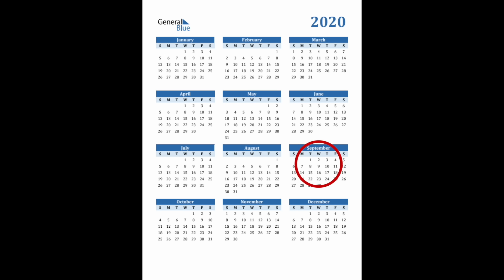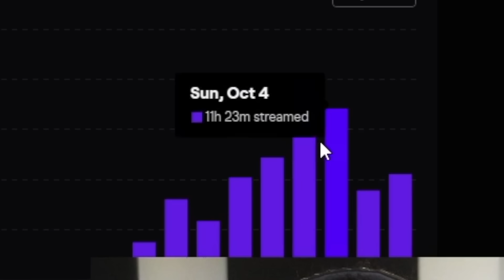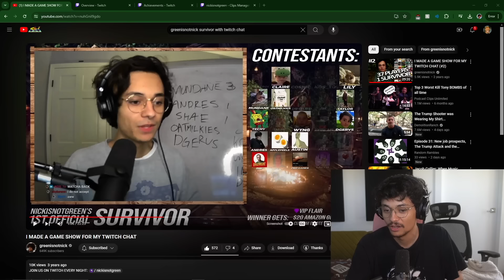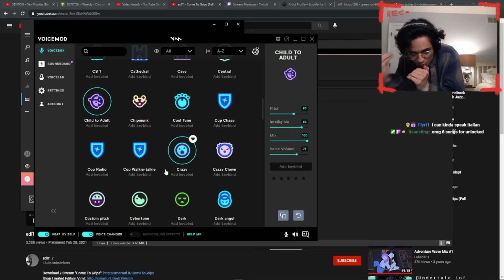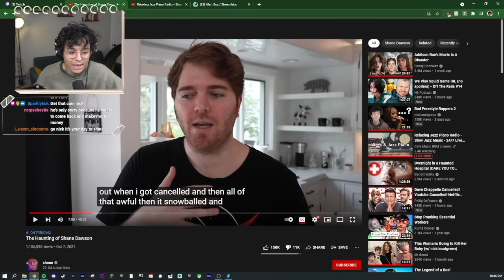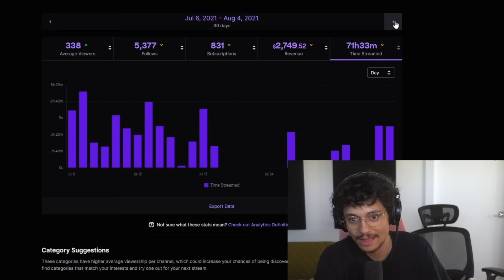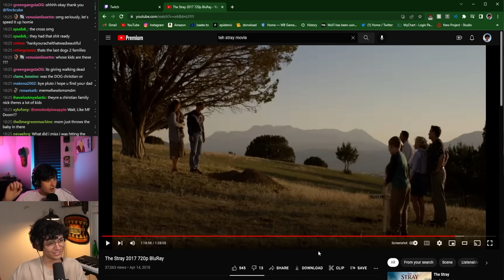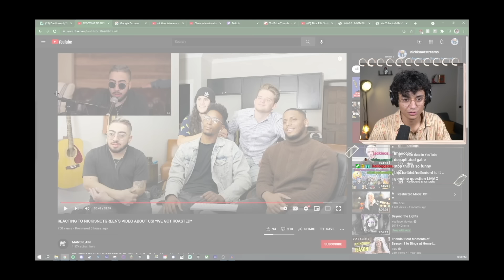i miss streaming (why i stopped)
i've been reminiscing over my days as a twitch streamer and i want to talk about the role that streaming played in my life as a content creator and why i miss it a lot. i want to stream again soon and if i do, it will probably be on this channel. thanks for listening to what i have to say :-)